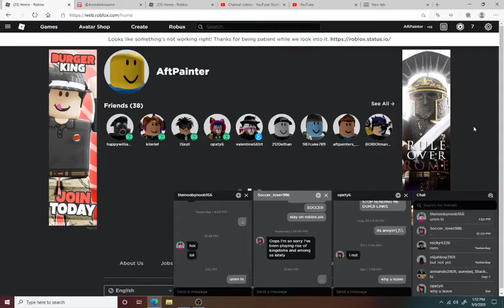roblox down and i cant play OH NO